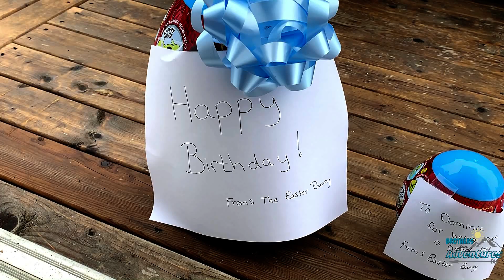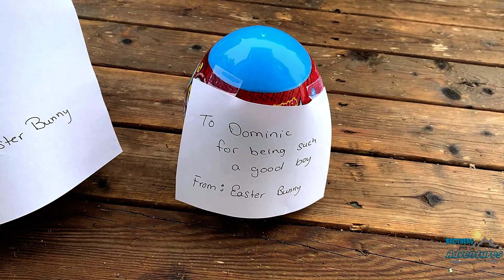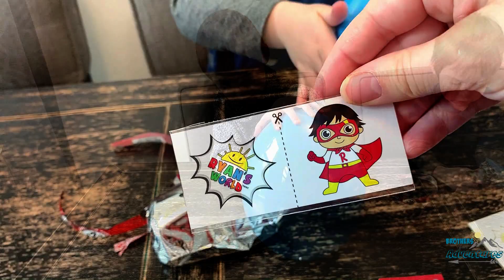Opening Ryan's World GIANT Mystery Egg + Ryan's World MINI Mystery Egg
The Brothers Open A Ryan's World GIANT Mystery Egg and a Ryan's World MINI Mystery Egg!